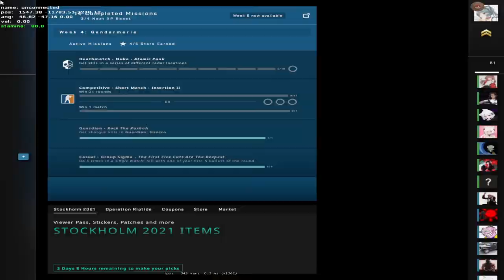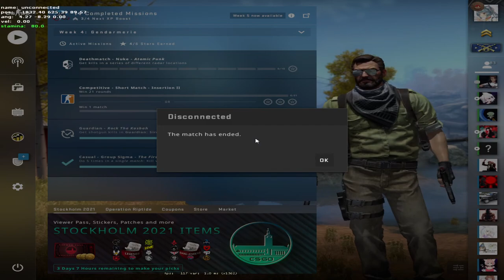Lewis U vs. University of Alberta Map 1 - Ancient